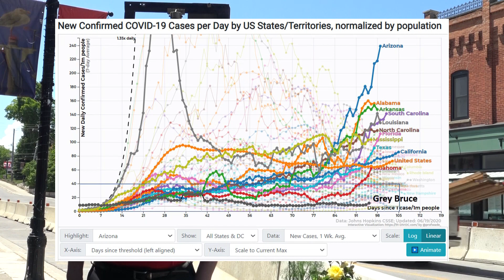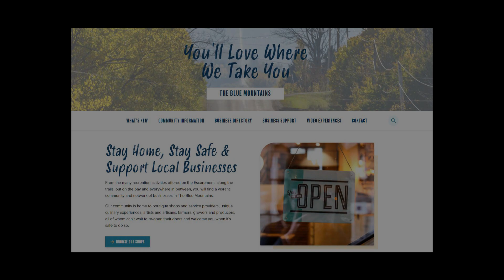Message from Mayor Soever - June 19, 2020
Weekly video message from Mayor Soever - June 19, 2020